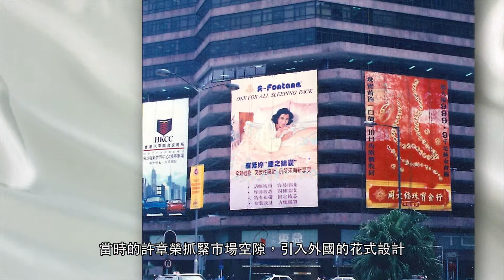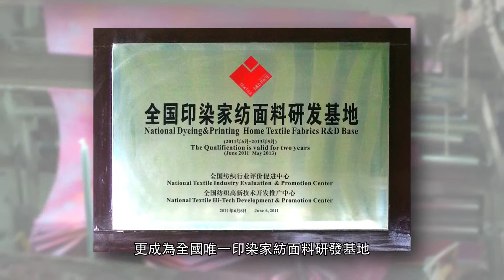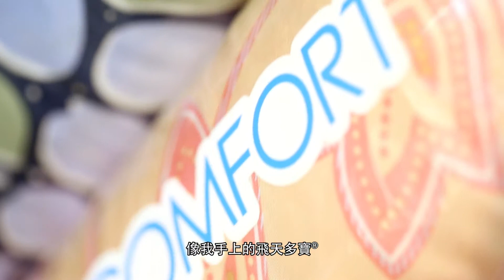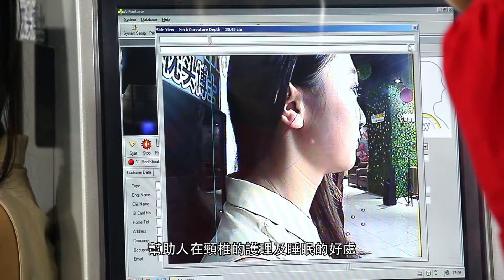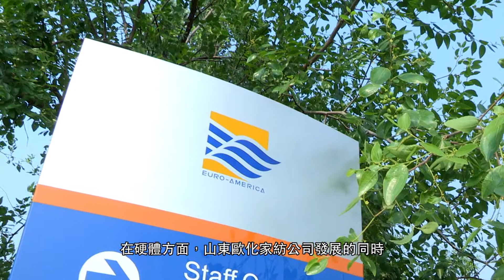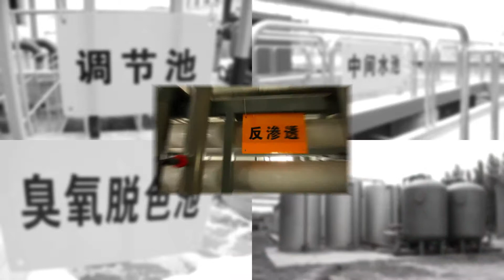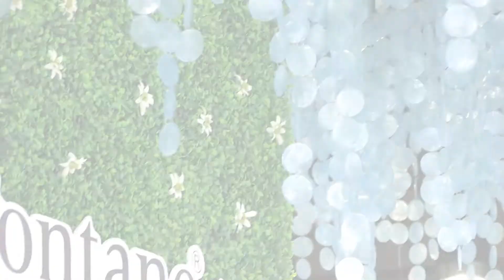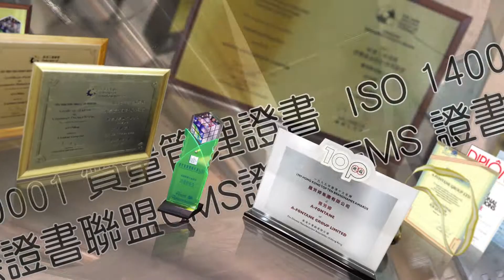Corporate Video (Cantonese)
A-Fontane Group